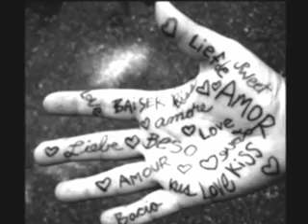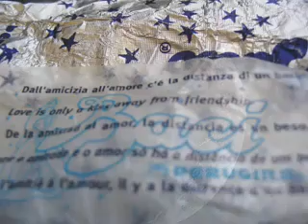Irene Grandi-Sono come tu mi vuoi.